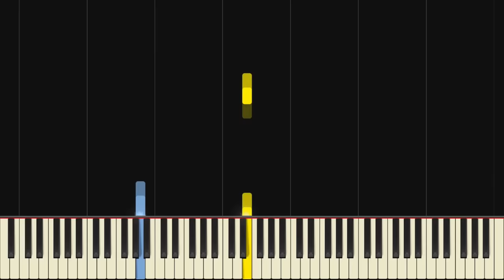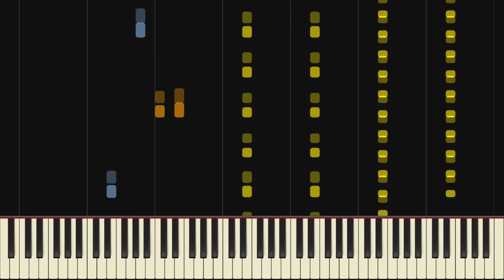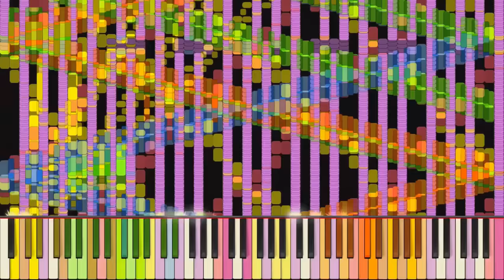Rush E but played by a real person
Je fais ça, en attendant de sortir de "vrai" vidéo...
J'ai besoin de sommeil...
Et en plus j'ai oublié de mettre l'effet sur l'outro... J'vais me pendre...